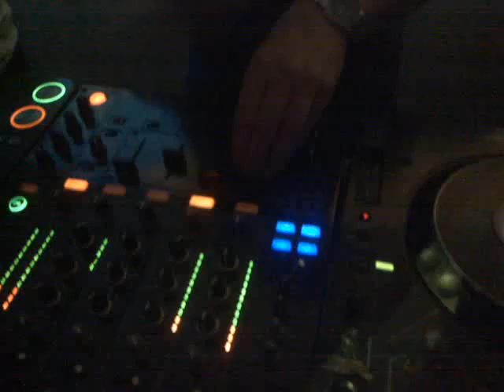DJ Ai-va bmore set at Meta kafe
dec 2008. Bmore set with Elvi & Rudd. Ai-va's rocking Bmore since 2006 in clubs like Essential (Riga); Living Room (Oslo); Multiklubs (Valmiera) etc + all summer / winter festivals (Dance Summit's / Baltic Beach Party / Moonlight beach party / Ride It Winter and Summer Jams / etc)